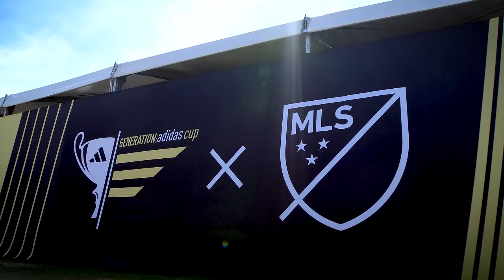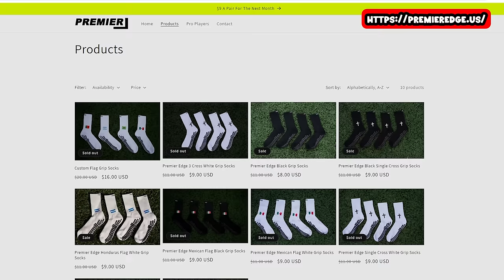GA CUP FINALS FELT LIKE THE CHAMPIONS LEAGUE!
I had the great opportunity to watch and record the U-17 GA Cup final between Cavan Sullivan’s Philadelphia Union take on LA Galaxy!

Great and affordable grip socks!

-Lozzz